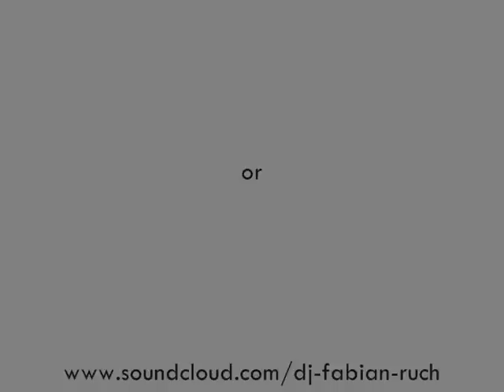DMX - Party Up (Up in Here) (DJ Fabian Ruch - Remix Transition)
Transition Remix: 128-101 BPM
DMX - Party Up (